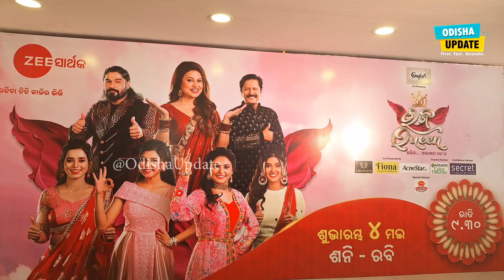"ରଜ କୁଇନ - ଉଡିଯା'... ଆକାଶଟା ତୋ'ର" ର ପ୍ରସାରଣ ଆସନ୍ତା ମେ ୪ ତାରିଖରୁ | Zee Sarthak | Rajo Queen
ଓଡିଶା ଟେଲିଭିଜନ ଦୁନିଆର ଏକ ନମ୍ବର ମନୋରଞ୍ଜନ ଚ୍ୟାନେଲ ଜୀ ସାର୍ଥକ ଦ୍ୱାରା ପ୍ରସ୍ତୁତ ସର୍ବାଧିକ ଲୋକପ୍ରିୟ ରିୟାଲିଟି ଶୋ' "ରଜ କୁଇନ - ଉଡିଯା'... ଆକାଶଟା ତୋ'ର" ୧୨ ବର୍ଷରେ ପହଁଚିଛି l ଆମ ରାଜ୍ୟର କଳା, ସଂସ୍କୃତି ଓ ପରମ୍ପରା କୁ ନେଇ ଚଳିତ ସିଜିନରେ ଏହି ଲୋକପ୍ରିୟ ରିୟାଲିଟି ଶୋ' ପ୍ରସାରଣର ଶୁଭାରମ୍ଭ ଆସନ୍ତା ମେ ୪ ତାରିଖରୁ ପ୍ରତ୍ୟେକ ଶନିବାର ଏବଂ ରବିବାର ରାତି ୯:୩୦ ରେ ହେବ l ବିଗତ ୧୧ ବର୍ଷରେ ଜୀ ସାର୍ଥକ ର ଏହି ବହୁ ଲୋକପ୍ରିୟ ରିୟାଲିଟି ଶୋ' ଦ୍ୱାରା ଅନେକ ପ୍ରତିଯୋଗୀ ବିଜେତା ହେବା ସହିତ ବହୁ କଳାକାର ସୃଷ୍ଟି ହୋଇ ଛୋଟ ଓ ବଡ଼ ପରଦାରେ ଅଭିନୟ କରି ନିଜର କ୍ୟାରିୟର ଗଢିପାରିଛନ୍ତି l ଆମ ରାଜ୍ୟର ଯୁବ ପିଢ଼ିଙ୍କ ଭବିଷ୍ୟତ ଗଢିବା ପାଇଁ ଜୀ ସାର୍ଥକ ସବୁବେଳେ ଚେଷ୍ଟା ଜାରି ରଖିଥାଏ

Odisha Update ଚ୍ୟାନେଲ ରେ ଦେଖୁଥିବା ଭିଡିଓ କହୁଥିବା ବ୍ୟକ୍ତିଙ୍କ ନିଜସ୍ଵ ମତ ଅଟେ, ଭୁଲ ଠିକ୍ ର ବିଚାର କରି ଆପଣ ନିଜର ମତାମତ ରଖିବେ କୌଣସି ପ୍ରକାର ର ତ୍ରୁଟି ପାଇଁ channel କର୍ତ୍ତୃପକ୍ଷ ଦାୟୀ ରହିବେ ନାହିଁ

* ANTI-PIRACY WARNING *
This content is Copyright to Odisha Update . Legal action will be taken against those who violate the copyright of the following material presented!